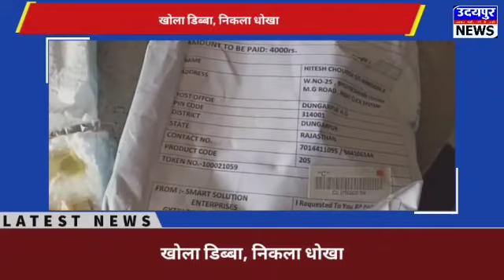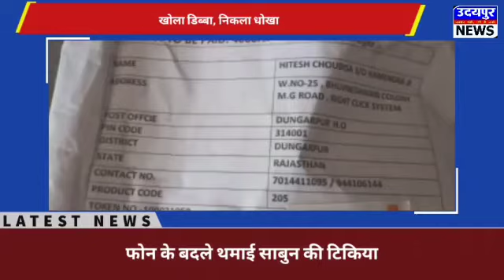जिओ ने दिया फिर धोखा !